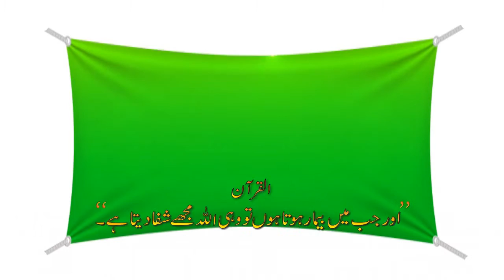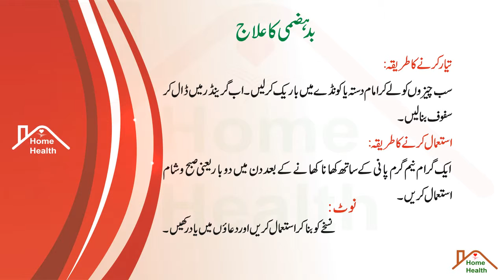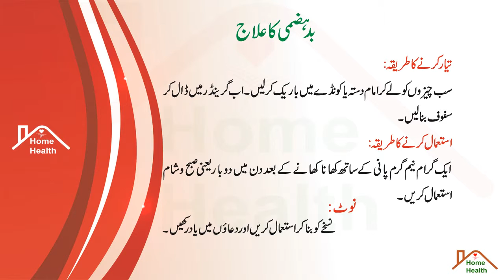Badhazmi Ka Ilaj بد ہضمی کا علاج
Subscribe Now for the FASTEST Uploads,on Pakistani Current Affairs, Politics, Politicians, News Anchors & Talk Shows, Crime Shows,Comical Programs, Exclusive Interviews & Press Conferences, Latest News Updates, Comedy Programs, Morning Shows, Pakistani Drama's etc.